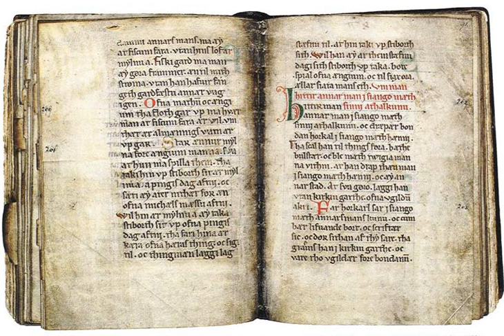Vernacular | Wikipedia audio article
This is an audio version of the Wikipedia Article:
Vernacular

SUMMARY
A vernacular, or vernacular language, is the language or variety of a language used in everyday life by the common people of a specific population. It is distinguished from a standard, national or literary language or a lingua franca, used to facilitate communication across a large area. It is usually native, mostly spoken rather than written and usually seen as of lower status than more standardized forms. It can be a language, dialect or sociolect.
Some linguists use "vernacular" and "nonstandard dialect" as synonyms.